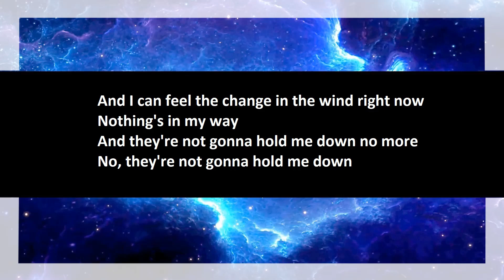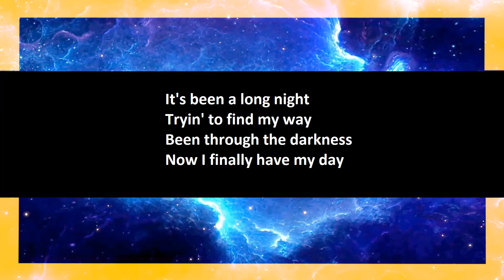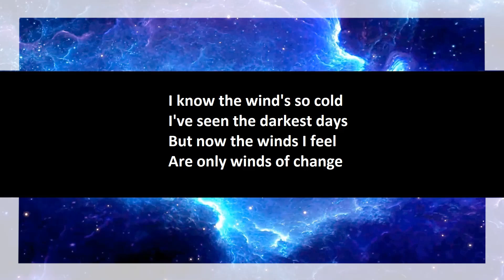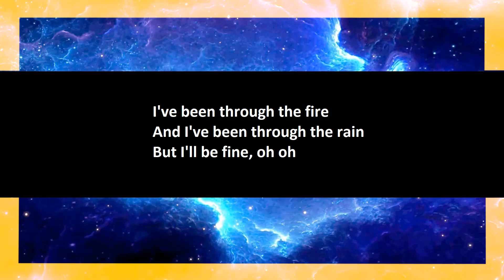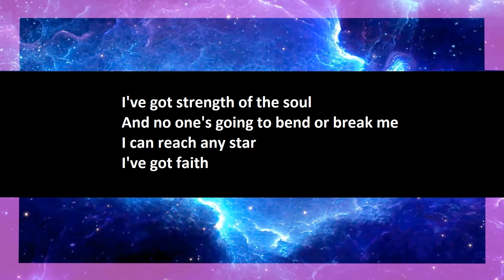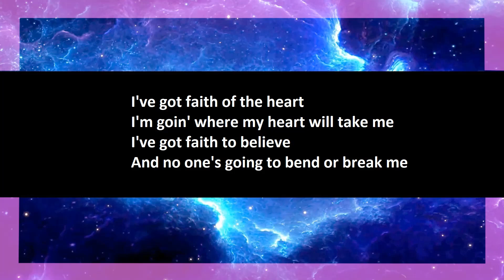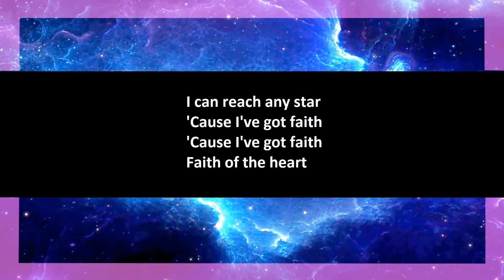Rod Stewart - Faith Of The Heart karaoke open duet, part 1.